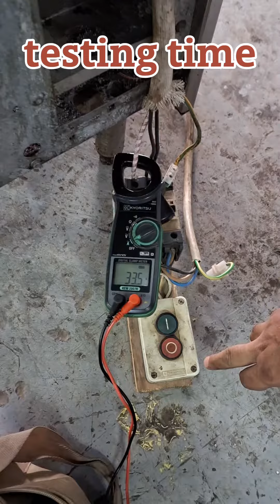pag aayos ng deep fryer machine.